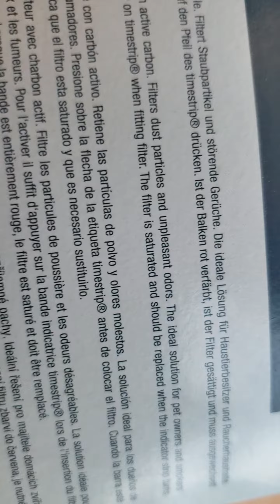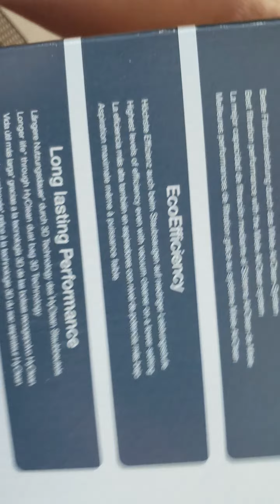Miele, accessories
(Paid link)
2nd camera Samsung S24 Ultra
Audio Rode Wireless Go II, & Rode VideoMic NTG
Lighting, Aperture MC, Aperture 60x